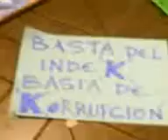Un cacerolazo en Córdoba, que fue una "cacerolita". Videos APCS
Este es un video realizado en la ciudad de Córdoba que pretendía ser un cacerolazo. Ocurrió ayer y la verdad fue más concurrida por los curiosos que por los manifestantes, terminó siendo un clásico chiste cordobés.
Nuestro agradecimiento a Miguel Leguizamón por el envio.